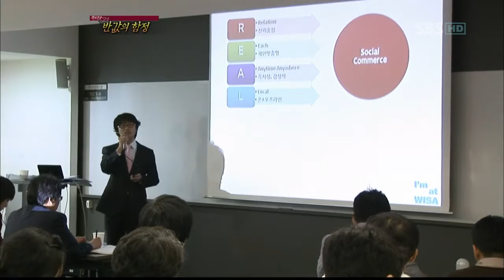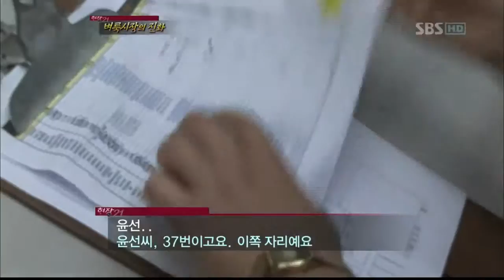기자가 만나는세상 현장21(13회)_04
기자가 만나는세상 현장21(13회)[SBS]